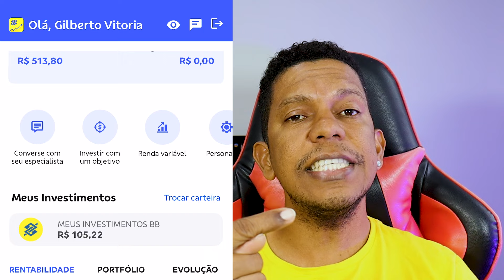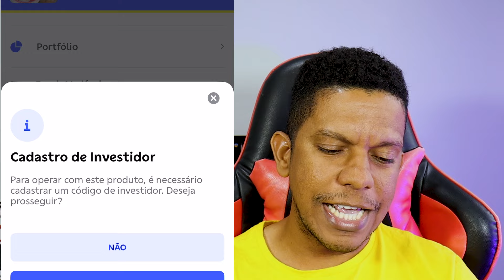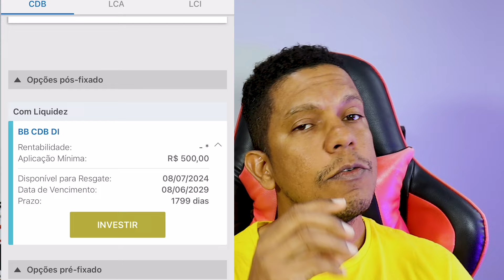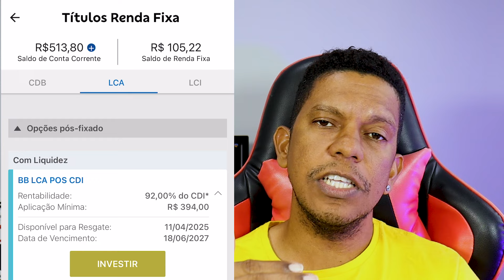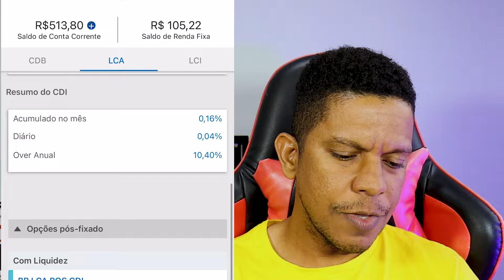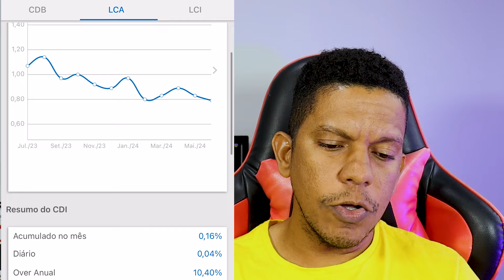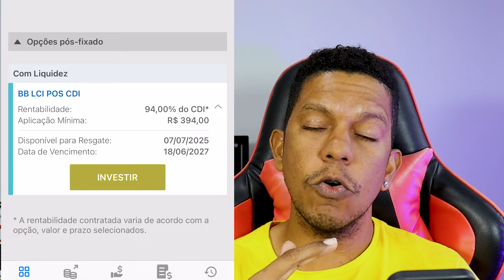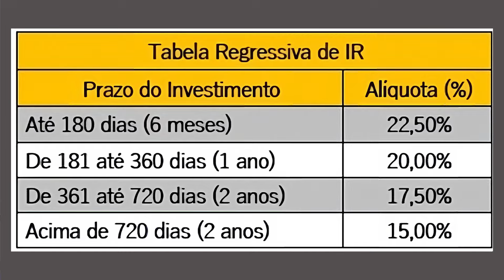BANCO DO BRASIL AUMENTOU A RENTABILIDADE DA LCI DE LIQUIDEZ DÍÁRIA | GUIA COMPLETO DE COMO INVESTIR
O Banco do Brasil é o banco mais antigo aqui do brasil, criado em 1808 será que vale a pena investir lá, nesse vídeo vou te mostrtar o guia completo de como investir no BB
00:00 - Introdução
01:12 - BB Investimentos
03:15 - Como investir pelo app BB investimentos
04:39 - CDB de liquidez diária
06:25 - LCD DI com liquidez
08:52 - LCI POS DI com liquidez
10:32 - Qual a melhor opção?

💳Oi! Estou te dando R$ 20 no RecargaPay pra você:
Pagar seus boletos e Fazer PIX usando o limite do cartão de crédito e ainda pode parcelar em até 12X
É só usar o código gilvit514 na hora que for fazer o seu primeiro PIX com cartão, baixe o aplicativo e cadastre-se